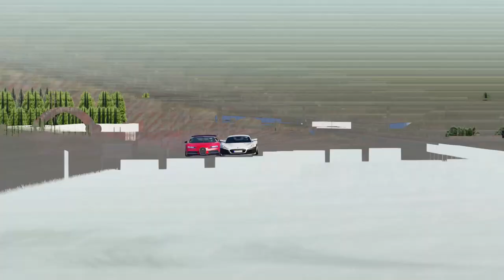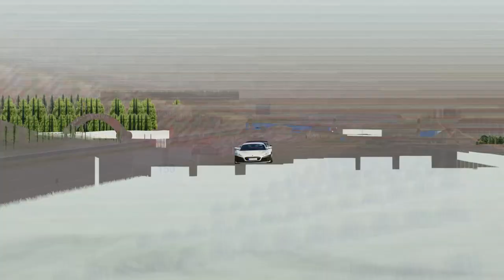Rimac Nevera 2022 vs Bugatti Chiron 2016 at Palanga Circuit